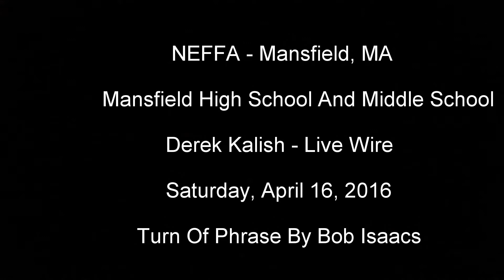NEFFA 2016 Saturday Afternoon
NEFFA - Mansfield, MA
Mansfield High School And Middle School
Derek Kalish - Live Wire
Saturday, April 16, 2016
Turn Of Phrase By Bob Isaacs